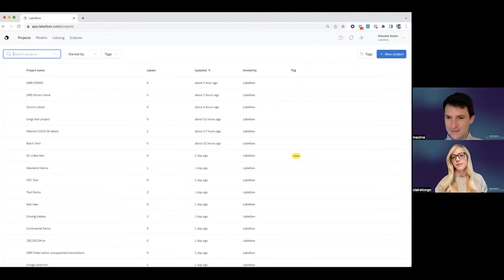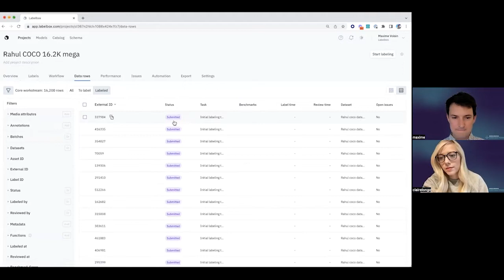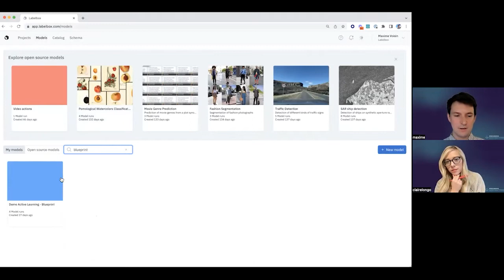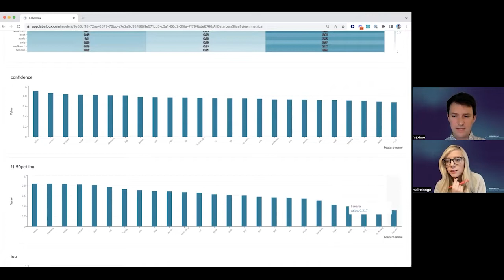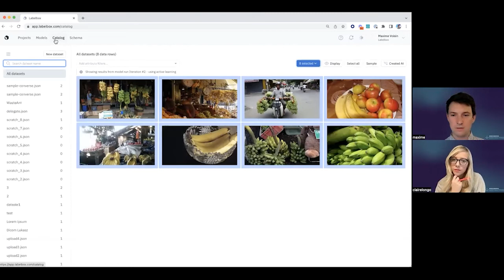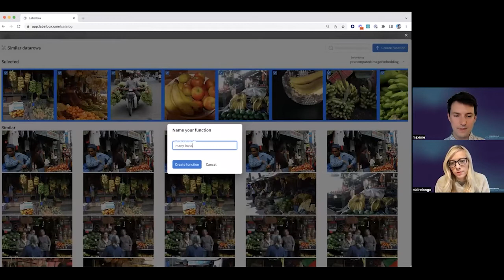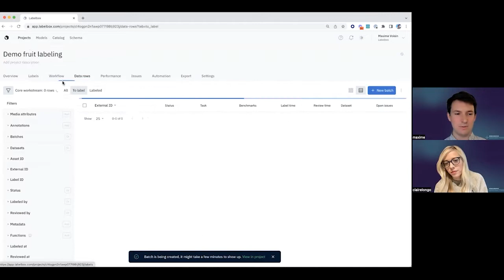Arize:Observe Unstructured - How to improve performance of unstructured models with less data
Join our talk with Maxime Voisin, Product at Labelbox, and Claire Longo, Customer Success at Arize, to hear how ML teams can improve the performance of their unstructured models in training and production with less data. Today, leading ML teams extend their focus to carefully selecting their training data, training the model, examining its performance, and modifying the next training dataset accordingly. Learn about best practices when moving unstructured data through R&D, training, and all the way to production, and how to apply these techniques in your own organization.